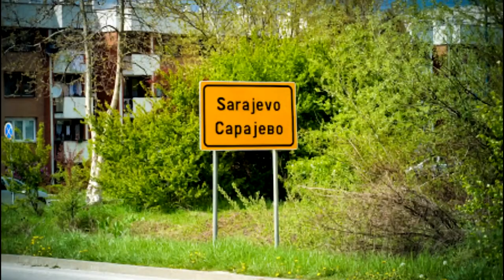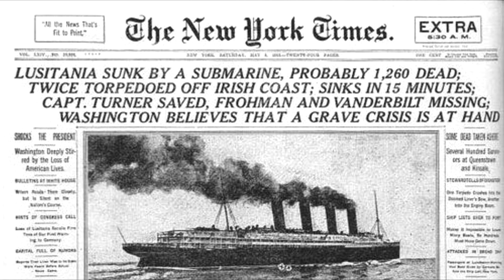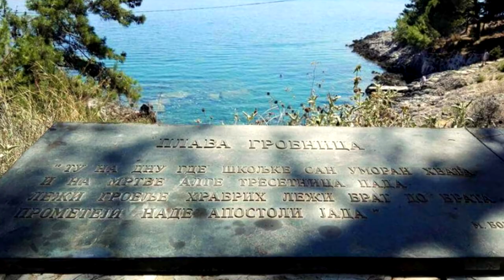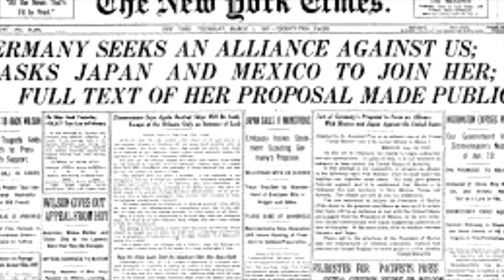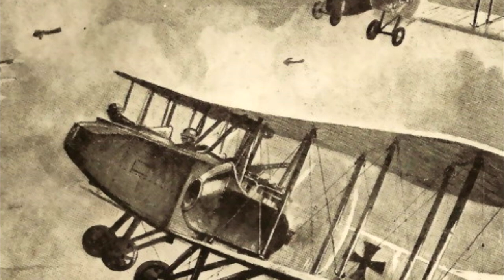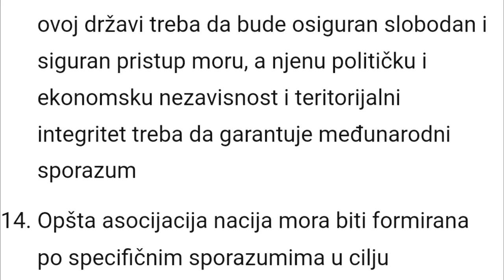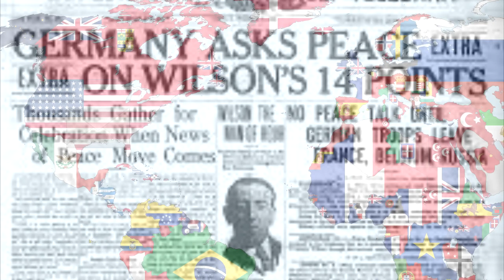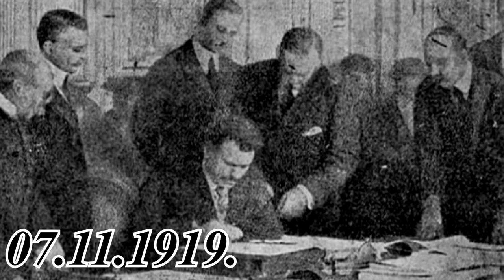PRVI SVETSKI RAT-KOMPLETAN DOKUMENTARAC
Nakon skoro 2 i po godine rada izlazi dokumentarac o Prvom svetskom ratu